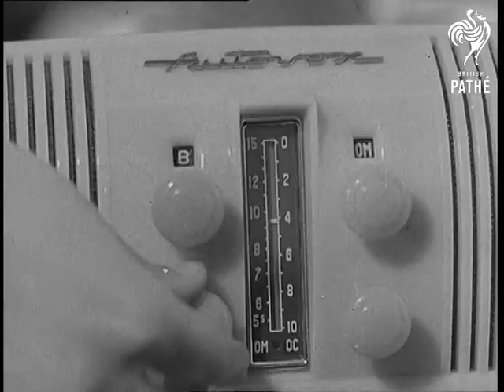Special - Turin Motor Show (1951)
Note - sound for this issue is missing.

Turin, Italy.

SV. President Einaudi of Italy being received by Count Biscarreta at Turin's 33rd Motor Show. SV. Pan, Mr Togni making speech. CU. Mr Togni speaking. SV. President and others listening. GV.  Pan, exhibition. CU. Travel shot, line of American cars. SV. Streamlined car. CU. Door of car being opened showing interior. CU. President Einaudi looking on. CU. New type of radio in car. CU. Moveable stop lamp. SV. Alfa Romeo, pan to another Alfa. SV. Alfa Romeo. SV. Girl getting into Alfa Romeo. CU. Girl seated in car. SV. Aurelia sports car. CU. Spare wheel, pan up to chassis of car. CU. Pan, two air cooled cylinders on Nardi. CU. Chassis of English Cooper moving past camera, pan to engine at rear of cockpit. SV. Man lifting bonnet of lorry, Fiat 615. CU. Engine of Fiat 615. SV. Man getting into Fiat. SV. Towards, Fiat driving away. SV. American camping car with canoe on roof, pan to another camping car. SV. Bisection engine. CU. Cylinders of engine. SV. President looking on. CU. Bonnet of 1400 on turntable. SV. Car revolving. SV. Doors of car automatically opening.

(Lav.) (Orig.J.)
 FILM ID:1451.06